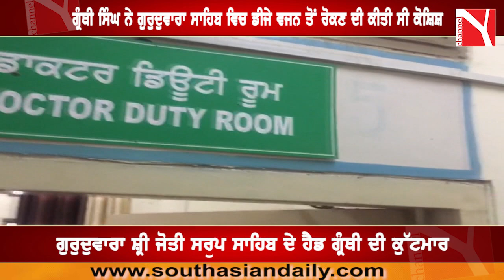Head Granthi of Gurdwara Shri Jyoti Saroop got beaten in FGS||Channel y